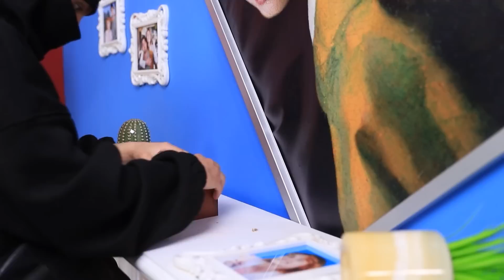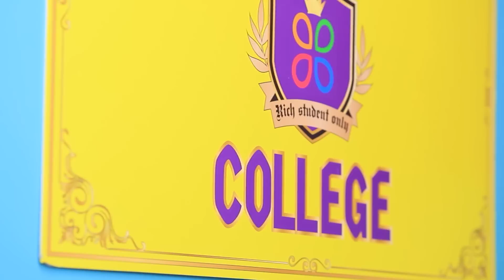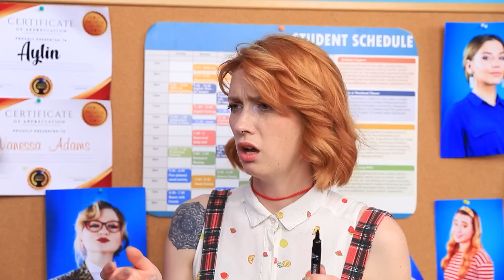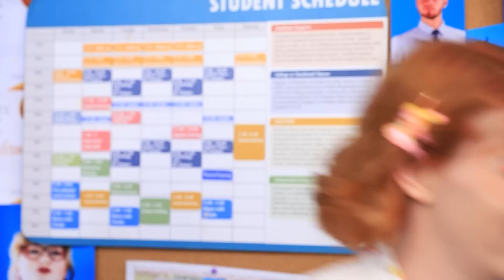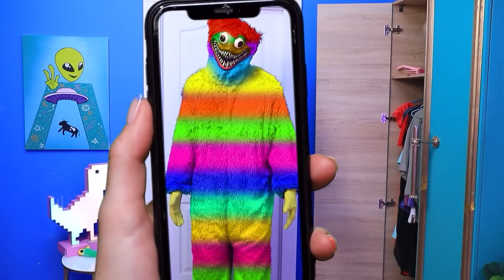Huggy Wuggy dans la Vraie Vie / Comment Devenir Ami Avec Huggy Wuggy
Sandra et son père ont reçu la visite du vrai Huggy Wuggy. Il voulait effrayer la jeune fille, mais cette joueuse et le monstre bleu sont finalement devenus amis. Regardez la vidéo jusqu'à la fin, pour découvrir comment Huggy a sauvé la maison d'un cambrioleur. Et vous verrez aussi qu'un monstre dans une école, ce n’est pas très bon!